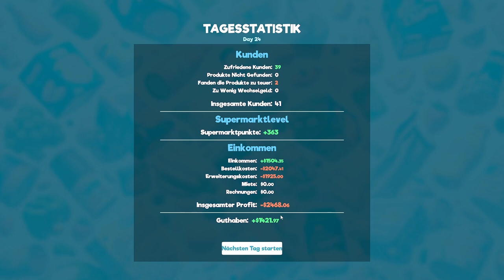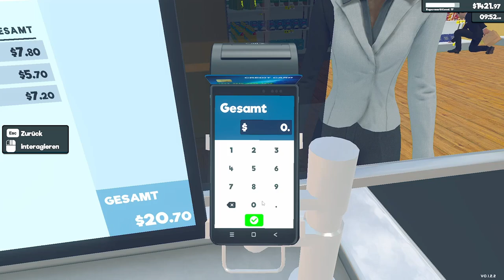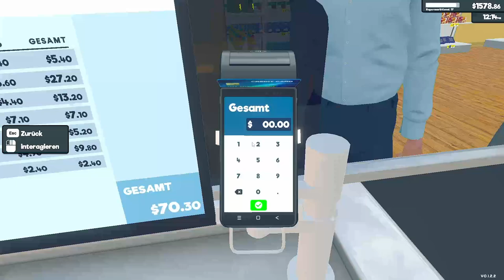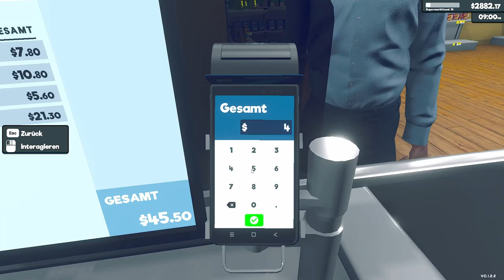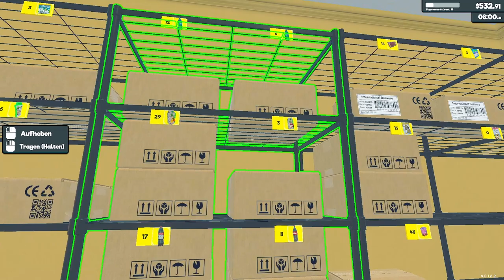Supermarket Simulator | PC | #18 | ANGESPIELT | Early Access